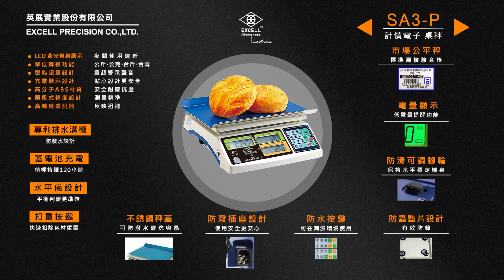英展- 計價台秤 ( SA3-P )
英展實業股份有限公司
EXCELL PRECISION CO., LTD